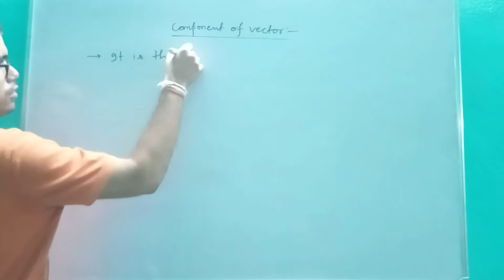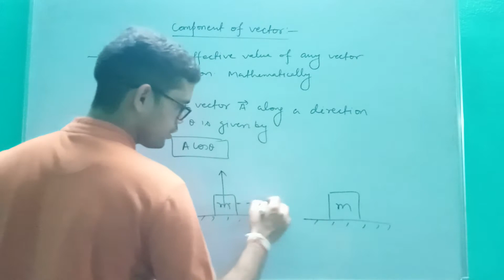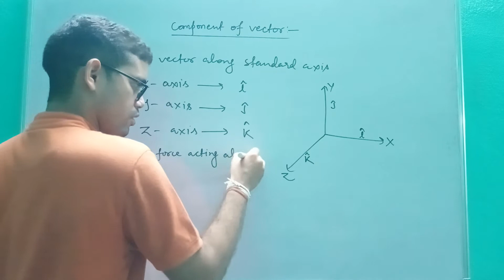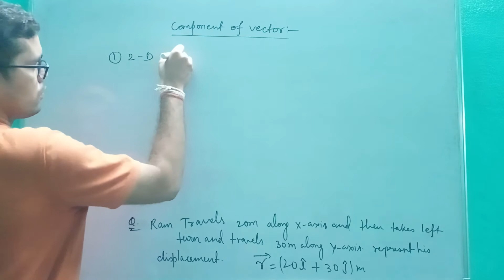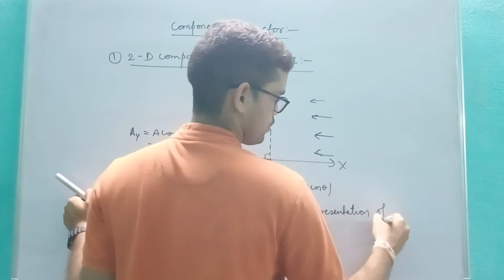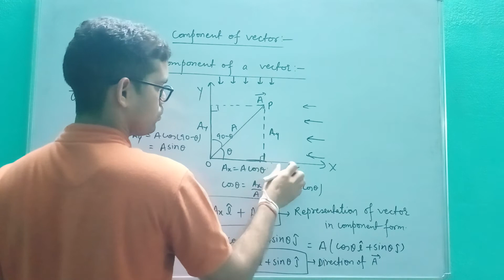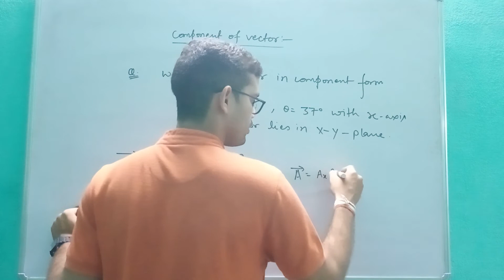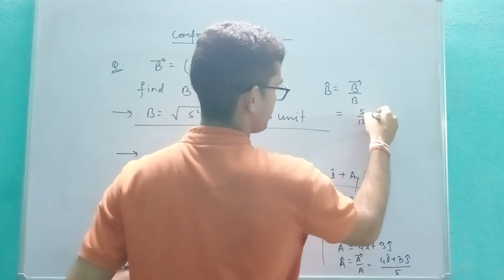Vector | 2-D Components of vector | Numericals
#3-DComponents
mathematical tools class 11 physics magnet brains
mathematical tools physics wallah
mathematical tools class 11 physics trigonometry
mathematical tools for physics
mathematical tools class 11 physics one shot
mathematical tools class 11
mathematical tools class 11 physics
mathematical tools class 11 physics unacademy
mathematical tools class 11 physics wallah